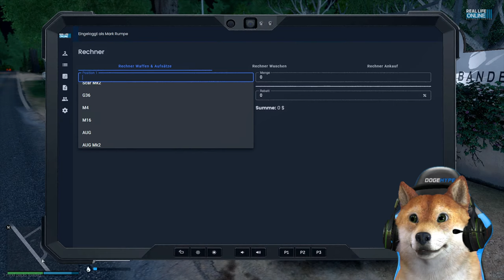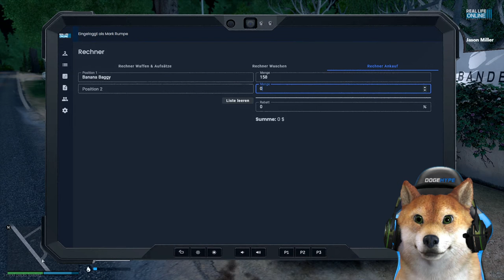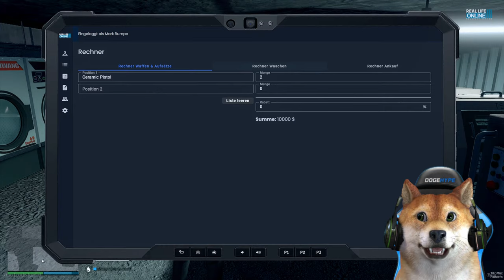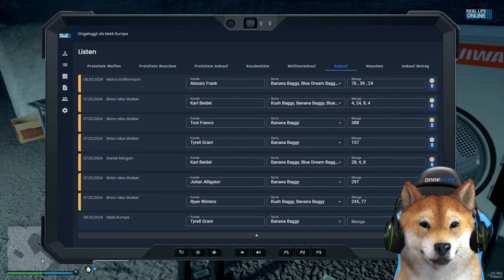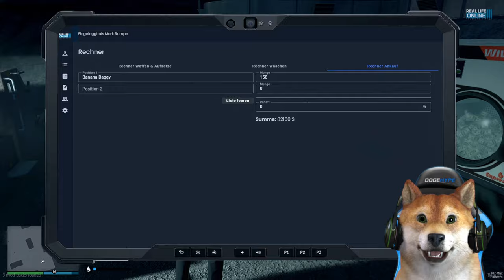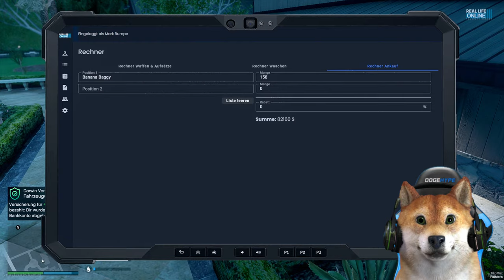WIR STARTEN DEN "WAFFEL"-VERKAUF! | GTA 5 RP Real Life Online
Der "Waffel"-Verkauf startet endlich durch auf dem GTA 5 RP Real Life Online Server